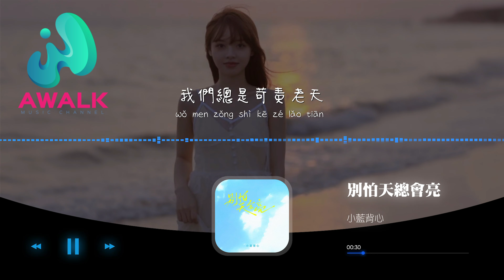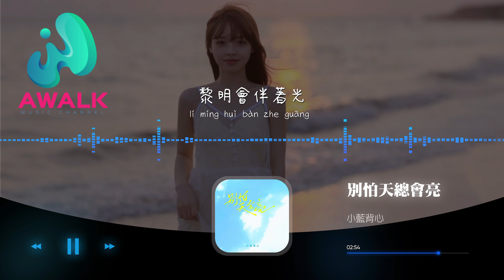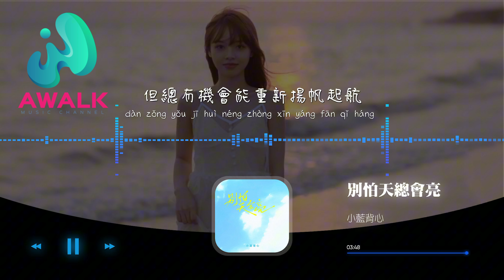小藍背心 - 別怕天總會亮『黑夜不算漫長，撐過去就能看見那遠方。』【動態歌詞 | Pinyin Lyrics】【AWALK MUSIC】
小藍背心 - 別怕天總會亮『黑夜不算漫長，撐過去就能看見那遠方。』 | 新歌不重復 | 不間斷播放 | 2024 新歌推送 | 抖音十大熱門歌曲 | 最火最熱門洗腦抖音歌曲
（獨立發行）抖音歌曲排行榜
▶︎微信：awalkmedia

網易雲音樂‣‣

歡迎點歌

▶︎作品介紹
作曲：賀子玲
作詞：賀子玲
原唱：小藍背心
演唱：小藍背心

▶︎歌詞在下面
別怕天總會亮
黎明會伴著光
不遠萬里也要來到你身旁
黑夜不算漫長
撐過去就能看見那遠方
是你用倔強換來的力量
我們總是苛責老天
為何自己天賦很淺
為何時間總是流失在那轉眼
為何永遠夠不到別人的起點
可是啊
我們仰望的是同片藍天
一樣經歷著世界的轉變
也許上天 從來沒有給誰設下期限
別總是抱怨請緩緩向前
別怕天總會亮
黎明會伴著光
黑夜不算漫長
別怕天總會亮
星星也泛著光
世界人來人往總有念念不忘
偶爾迷失方向
也曾踏錯遍體鱗傷
但總有機會能重新揚帆起航
可是啊
別怕天總會亮
黎明會伴著光
黑夜不算漫長
別怕天總會亮
星星也泛著光

♪ 音樂宣傳

♪ 音樂發行

00:00:00  小藍背心 - 別怕天總會亮 ♪ AWALK MUSIC ♪
00:01:09  副歌 (Chorus)